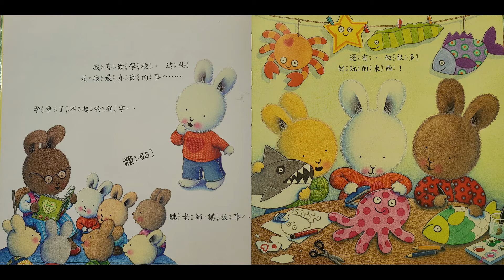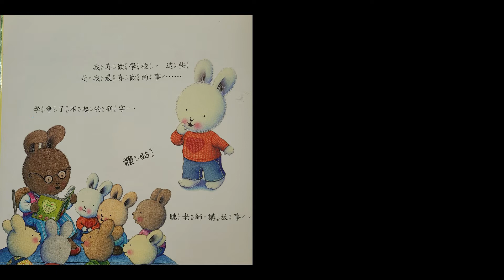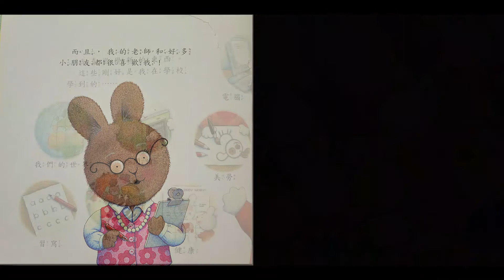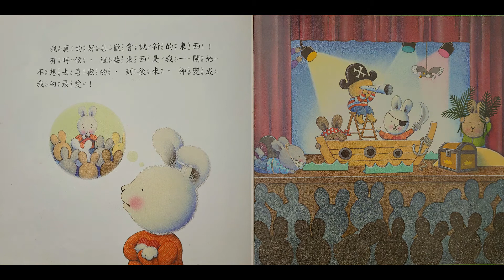[輕鬆小故事 Rilaxtory] 毛毛兔喜歡學校 ~建立人際關係~ | 廣東話 | 粵語 | 中文故事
故事名稱：毛毛兔喜歡學校
作者　　：Trace Moroney
出版　　：閣林文創股份有限公司

@00:12 中文故事
@02:33 中文朗讀